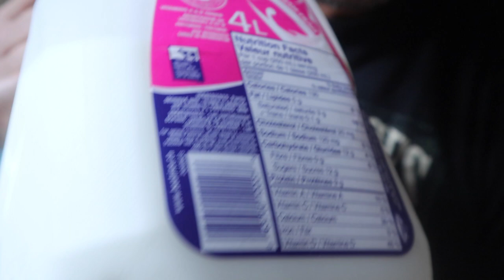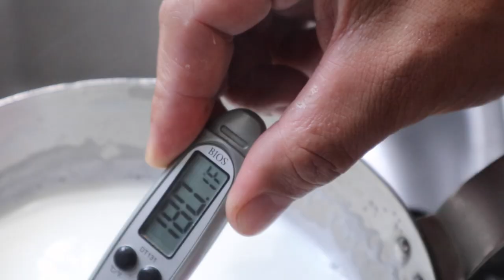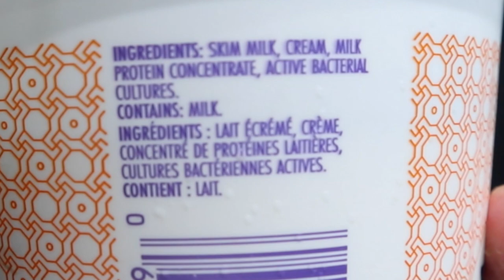Yogurt na may dalawang sangkap at malakas magpapayat. Subukan mo na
DALAWANG SANGKAP LANG AT KONTING ORAS NA PAGHIHINTAY AY MAKAKAGAWA KA NG PINAKAMASARAP NA YOGURT.
Alamin mo kasi sobrang dali lang.

INGREDIENTS
1 QUART /4 CUPS whole milk
52 grams PLAIN LIVE ACTIVE CULTURE YOGURT

TOOLS
SALAAN/ STRAINER
,CHEESECLOTH OR CATCHA
PROBE THERMOMETER-DIGITAL OR MANUAL